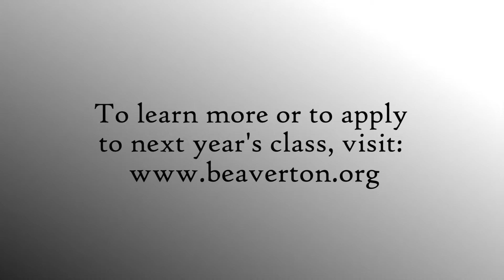Erin Gordenier from the City of Beaverton